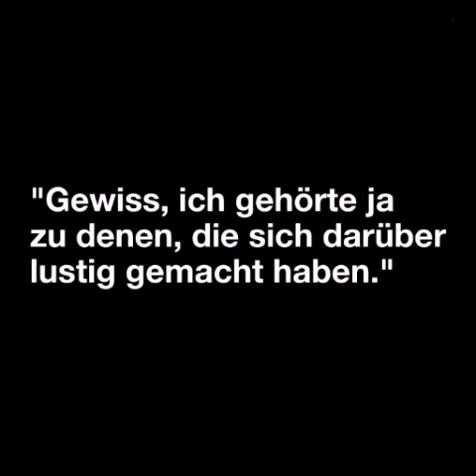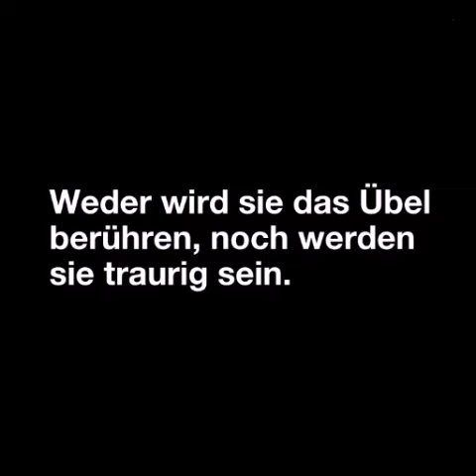Sura 39 Az Zumar Was die Menschen, wenn es zu spät ist sagen werden